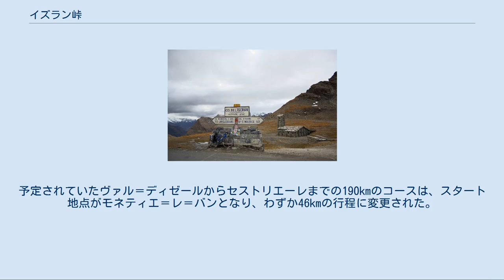イズラン峠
ボヌヴァル・シュール・アルクからイズラン峠への道 イズラン峠（イズランとうげ　フランス語: Col de l'Iseran）とは、フランス・サヴォワ県、グライアン・アルプスに位置し、標高2770mとアルプス地方で最も標高が高い舗装された峠である。
イタリアとの国境にほど近い。
峠としてはアルプス最高点であるが、舗装自動車道最高点はボネット峠(2715m) 付近の山腹にある2802m地点である。
 ツール・ド・フランスのアルプス超えステージで取り入れられたこともある。
 ヴァル＝ディゼールとボヌヴァル＝シュール＝アルクを結ぶ道路における峠。
この区間の道路は、冬季は積雪量が多いため車両通行止め区間となる。
 タランテーズ渓谷とモーリエンヌ渓谷を結ぶため、当時のフランス大統領アルベール・ルブランにより1936年に峠が開通し、従来ヨーロッパアルプスで最高点だったステルビオ峠(2763m)を超えて1位となった。
 峠北部に位置する標高815mのブール＝サン＝モーリスを起点とした場合、水平距離で48kmの地点にあたり、平均斜度は4.1%、標高差は1955m。
スキーリゾート地として知られるヴァル＝ディゼールから起算すると水平距離にして15kmの地点にあたり、平均斜度6%、標高差は895mである。
 峠南部に位置する標高1399mのランスブール・モン・スニを起点とした場合、水平距離で32.9kmの地点にあたり、平均斜度は4.2%、標高差は1371m。
ボヌヴァル・シュール・アルクから起算すると水平距離にして13.4kmの地点にあたり、平均斜度7.3%、標高差は977mであり、最大斜度は10%を超える。
 ツール・ド・フランスにおいて当峠が最初にコース設定されたのは1938年。
フェリシアン・ヴェルヴァックが最初に当峠を通過した選手となった。
 翌年、1939年には、ボヌヴァル＝シュール＝アルクから当峠越えのブール＝サン＝モーリスまでという個人タイムトライアルの舞台として設定され、シルヴェール・マースが2位以下を4分以上引き離しての勝利をおさめた。
 1996年のツール・ド・フランスでは、第9ステージにてガリビエ峠とともに設定されていたが、積雪による悪天候のため当日急遽コース変更が行われた。
予定されていたヴァル＝ディゼールからセストリエーレまでの190kmのコースは、スタート地点がモネティエ＝レ＝バンとなり、わずか46kmの行程に変更された。
 当峠1位通過選手は下記参照。